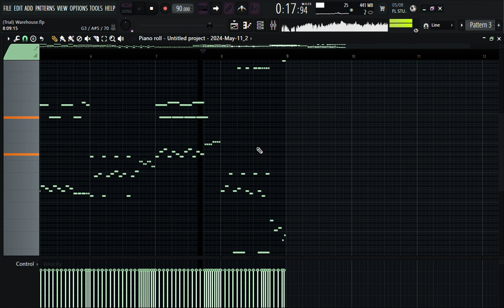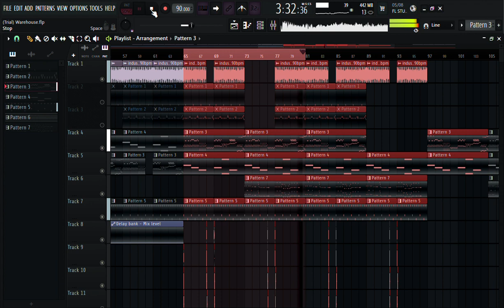Sneaky Peaky [Not next song btw]